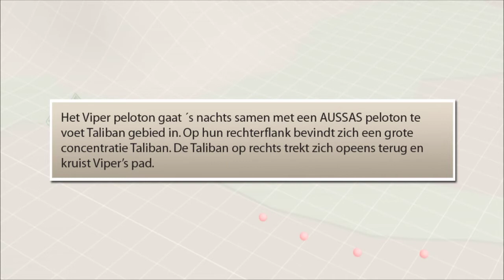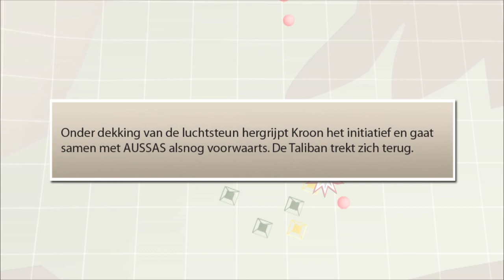Actie op 13 juli 2006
Een dynamische weergave van de acties van kapitien Marco Kroon en zijn manschappen in Afghanistan op 13 en 14 juli 2006, waarvoor hij onder meer mer geridderd.